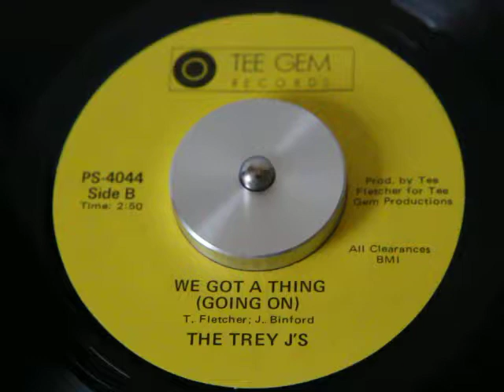Trey J's - We Got A Thing Going On (Tee Gem)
Very Rare Awesome Group Sweet Soul 45...Hope Enjoy...All Praises To Allah !!!